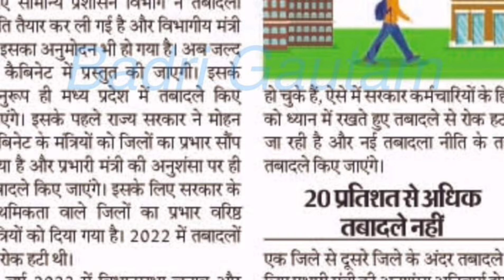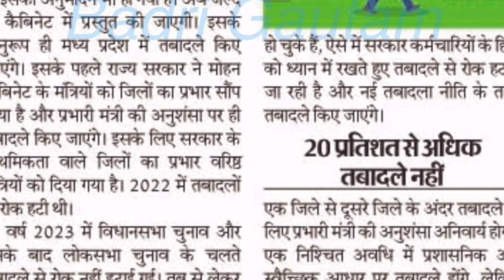मोहन सरकार हटाएगी तबादलों पर लगी रोक || mp teacher transfer latest update